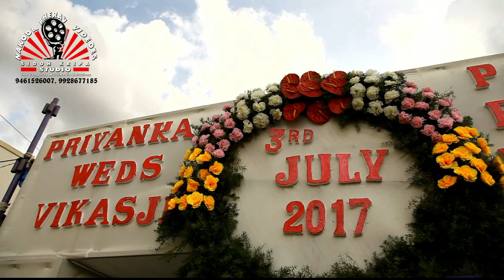Highlight Song PRIYANKA weds VIKAS JI Kaalhasti wedding. 3 JULY 2017. Made by RJ *SKS* Bhinmal